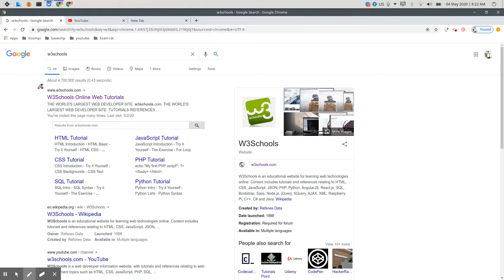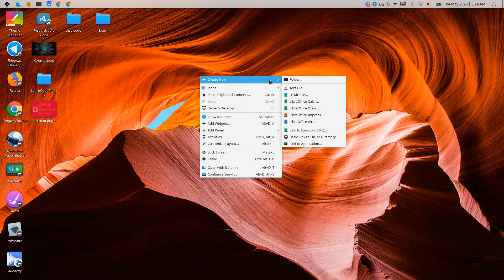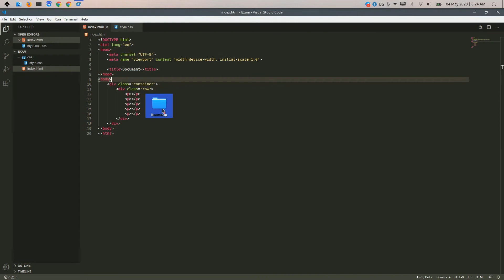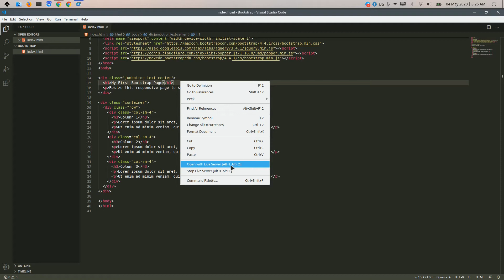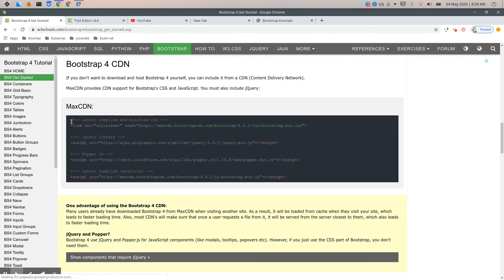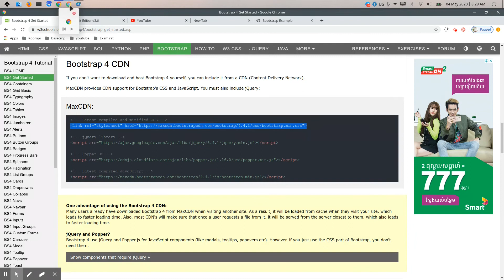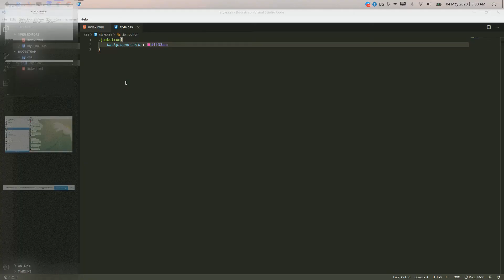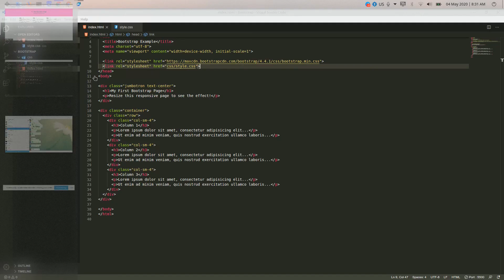រៀនបង្កើត Website ដោយប្រើកូដ Bootstrap 5 || Learn create Website by Bootstrap 5 part [#01]